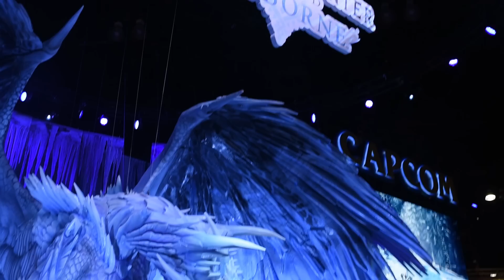Capcom Figurine Booth Tour E3 2019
872 Views - Mar 19, 2024

Street Fighter Figurines And More! Capcom Merch Booth Tour E3 2019.

- Cross Counter Training: Step up your game with some coaching from guys like gootecks, Justin Wong, Brolylegs, AutoMattock, & more! and book a session today!